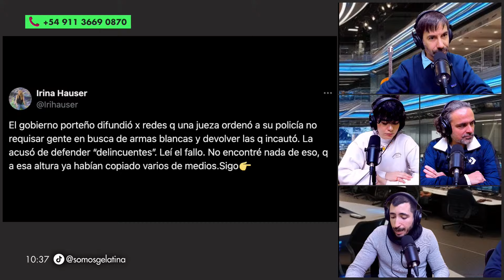MITOS Y VERDADES SOBRE LOS QUESOS EN HERMOSA MAÑANA VERDAD CON CLEMENTE CANCELA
🌞 Hermosa Mañana Verdad con Clemente Cancela, Jesicall, Diego Della Sala y Alan Longy.

0:00 Inicio
15:58 Tema musical
19:10 AdoctrinAlan
32:15 Tema musical
34:45 Juli Díaz
57:21 Tema musical
1:01:45 Martín Rodríguez